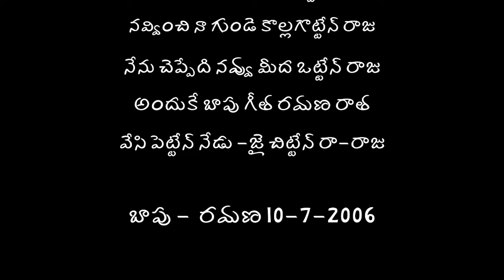VK 626 : Julapala Katha : Sri Vanguri Chitten Raju : Telugu Story Audio Book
అమెరికాలో మొట్టమొదటిసారిగా అడుగుపెట్టిన మన కథానాయకుడి *కళ్యాణం* ఎలా జరిగిందో వినండి! .. అభినవ బారిష్టర్ పార్వతీశమే మన హీరో!!

626వ వినిపించే కథ. VK 626.. శ్రీ వంగూరి చిట్టెన్ రాజు గారి కథ.. జులపాల కథ.. తప్పక వినమని మనవి చేస్తూ.. నమస్తే..